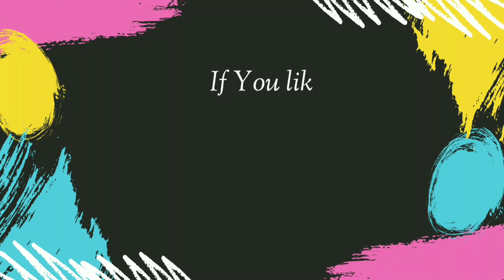Beautiful Beach Painting || Easy Seascape AcrylicPainting Tutorial for Beginners || Step by Step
Hi,
Is a one stop solution for all creative stuff.
This is all about creative Mandala arts, paintings, pencil sketches , Crafts ,  D.I.Y' &  easy art tricks.
This video is all about Saescape Beach Acrylic Painting For Beginners.

Materials Used:
Canvas board 8x10:

Fevicryl acrylic paints:

Camlin Brushes:
Camera used :
Tripod used :
amazon Basic